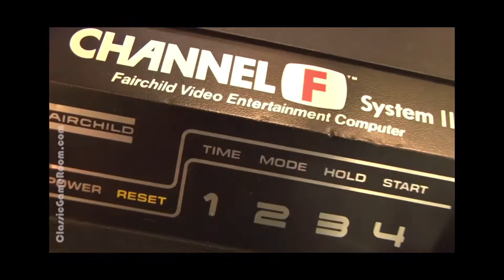The Ups And Downs Of Retro Gaming